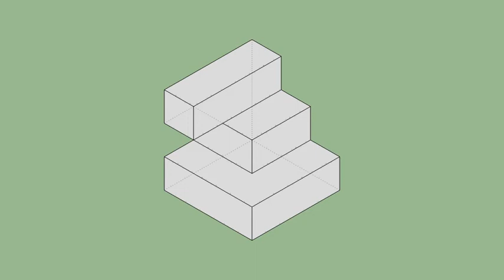育才出版-基礎圖學空間感練習本-第120頁第223題（三視圖轉等角圖部份）